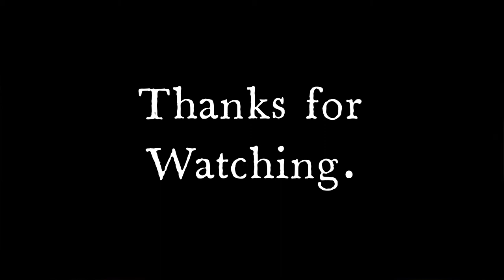Multiplayer: Frontline | COD Mobile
Plz do complete 50 subscribers so that I could start voice over video.